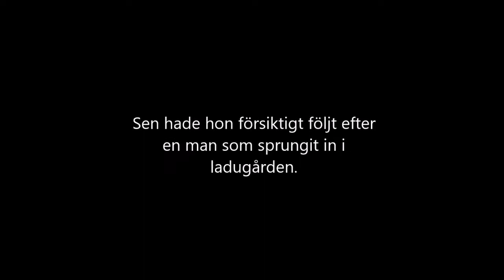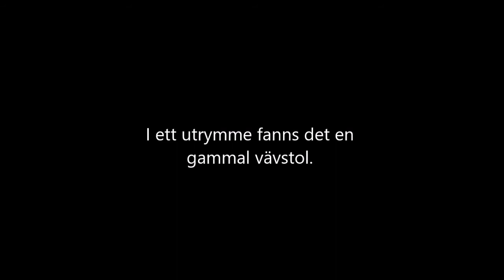Havets hemlighet del 5: Okänd soldat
Havets hemlighet del 5.